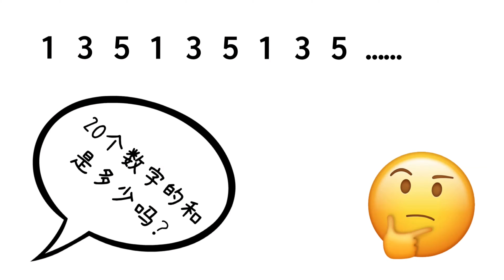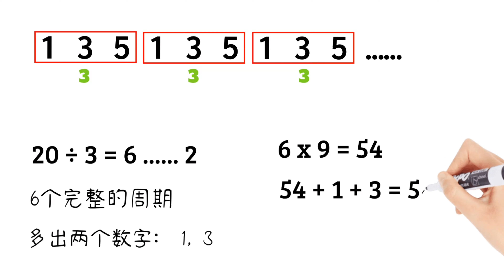奥数问题：03 周期 - 求和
周期问题是指在变化过程中，某些特征循环往复出现，连续出现的特征就叫做周期。

在周期问题中，我们将学习几个重要的分支知识点，包括：
1. 找第几个
2. 找共几个
3. 找前几个的和
4. 日期